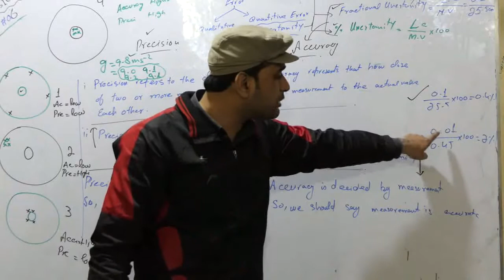11th PHYSICS, CHAPTER NO 1, LECTURE NO 6 Diff between Precision & accuracy 2